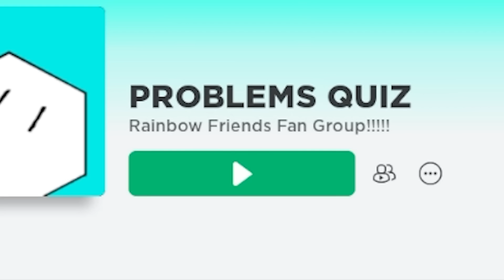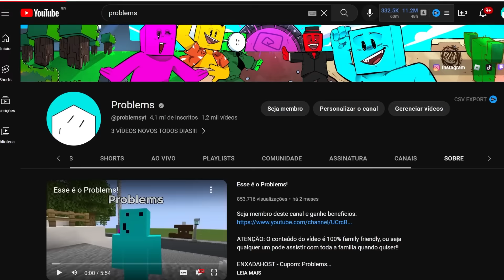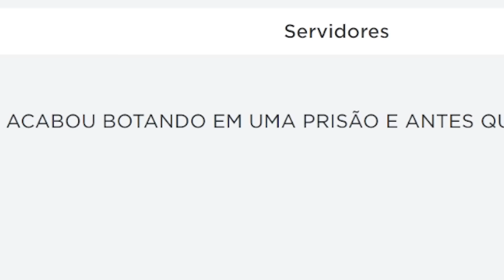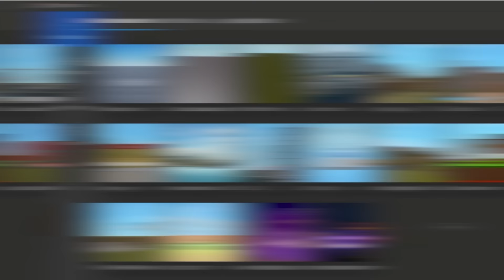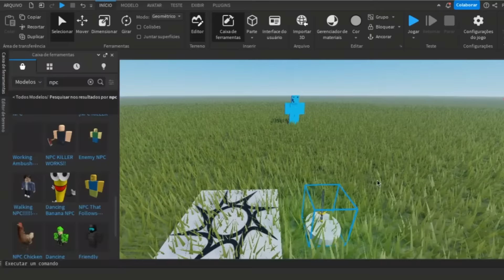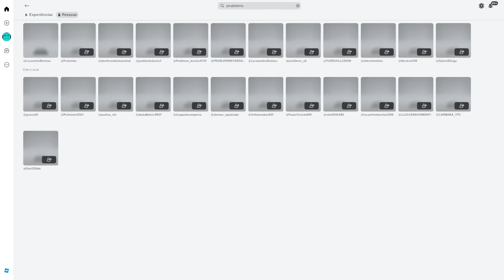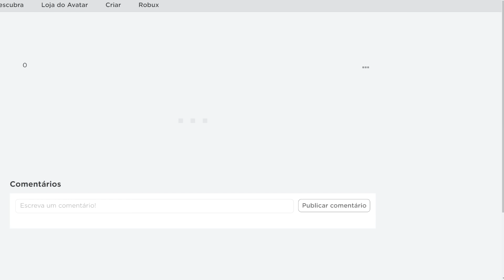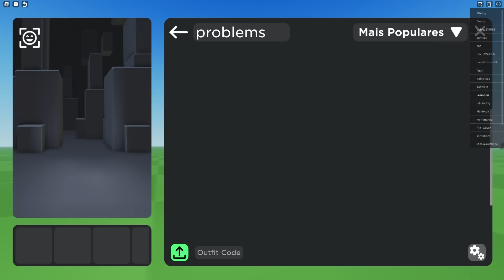🟨Eu Criei meu Próprio ROBLOX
COMPRE O SEU BONECO PROBLEMS:
(Clica no link vai ❤ )